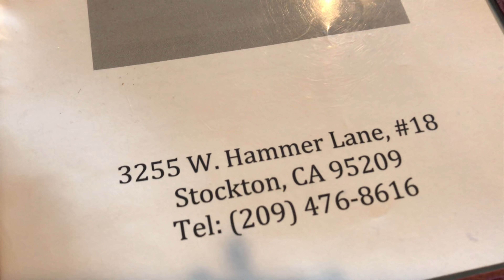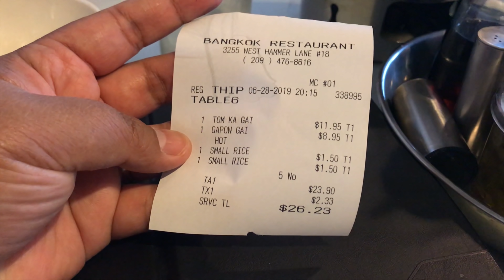SACRAMENTO INT'L AIRPORT (SMF) ARRIVAL SISTER FAMILY from OKLAHOMA ទៅទទួលប្អូននៅប្រលានយន្តហោះ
EP#80 Picking up sister and her family👩🏻👨🏻👧🏻 at Sacramento Airport ✈️ and stop by for Thai food on the way 🍛. Remember our doves 🕊 that we traded in for chicken feed? Well he came back to us 😊 វគ្គទី 80 ទៅទទលប្អូនស្រីនឹងគ្រួសារនៅប្រលានយន្តហោះ🛬សាកក្រូម៉ានតូ តែឆៀងចូលញាំម្ហូបថៃសិន 🍲នៅចាំព្រាប🕊ដែលពួកយើងយកទៅដូយកចំណីមាន់ទេ? គឺវាហោះមកផ្ទះវិញ 😂
STATS:
Family of 4: Daddy, Mommy, Oun Naly & Baby Eli